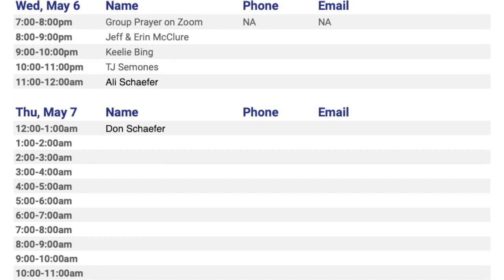BACC National Day Of Prayer